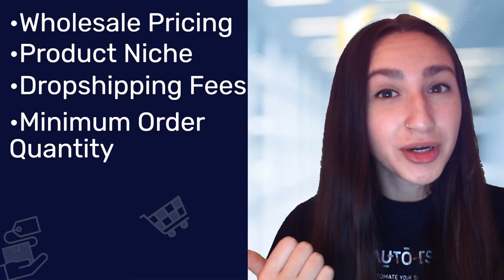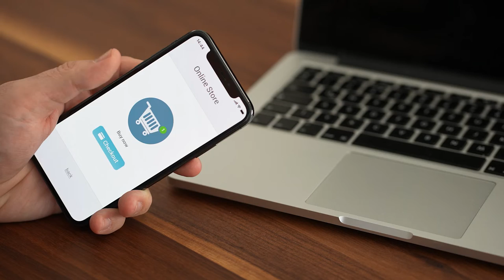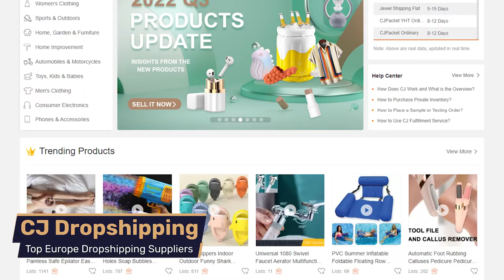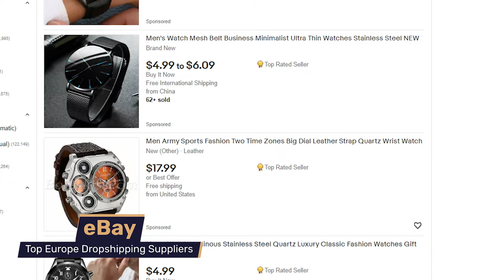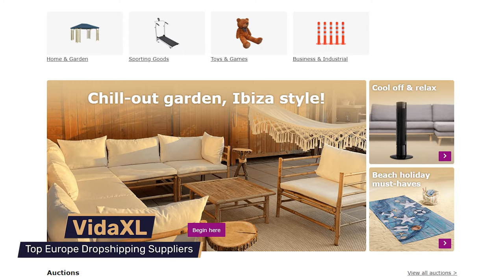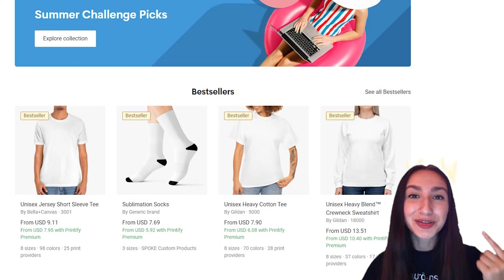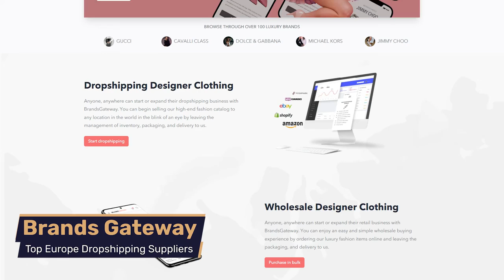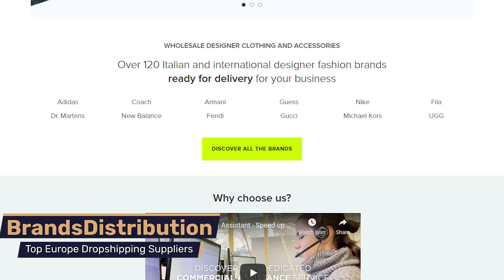Top 15 European Dropshipping Suppliers To Streamline Your eCommerce Business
It is estimated that the eCommerce market in Europe is expected to reach a revenue of
𝐔𝐒$𝟏,𝟐𝟐𝟏,𝟓𝟐𝟗𝐦 𝐛𝐲 𝟐𝟎𝟐𝟓. This statistic is evidence that Europe proposes great potential for starting a dropshipping business!

In this video, we're going to take a look at the 15 best European dropshipping suppliers and their:
📊 Niche Categories
✔️ Dependability
⏰ Time-manner approach
📞 Reachability

This step-by-step guide will help you in choosing among the top best dropshipping suppliers in Europe.

✅ Sell These Right Now - The HOTTEST Dropshipping Products